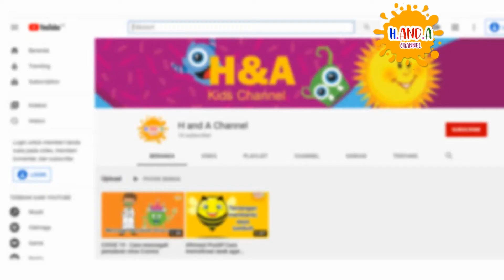ultraman paling lama transformasi ultraman (Ultraman masa kecil 90an)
00:00 Intro
00:21 Ultraman 1966
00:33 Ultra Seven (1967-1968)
00:42 Ultraman Jack 1971
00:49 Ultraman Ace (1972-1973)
01:03 Ultraman Taro 1973
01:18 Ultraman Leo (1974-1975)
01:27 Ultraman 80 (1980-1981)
01:40 Ultraman Yulian 1980
01:53 Ultraman Great 1990
02:11 Ultraman Powered 1993
02:23 Ultraman Zeart 1996
02:37 Ultraman Tiga 1996
02:47 Ultraman Dyna 1997
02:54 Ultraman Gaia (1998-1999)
03:00 Ultraman Agul 1998
03:10 Ultraman Neos 2000
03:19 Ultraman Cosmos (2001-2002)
03:28 Ultraman Justice 2002
03:49 Ultraman Legend 2003
04:03 Ultraman The Next 2004
04:36 Ultraman Nexus 2004
04:55 Ultraman Max 2005
05:16 Ultraman Mebius 2005
05:45 Ultraman Hikari 2006

Kalau kalian suka sama video Ultraman ini silahkan di klik like dan share video ini ke Teman teman anda, Silahkan di subscribe Gratis dan tekan loncengnya supaya mendapatkan  video - video ultraman terbaru ya dari H and A Channel.
About Us:

H and A adalah Channel pendidikan dan hiburan yang didedikasikan untuk membuat Daftar Puncak  yang menarik, aneh, lucu, dan misterius .